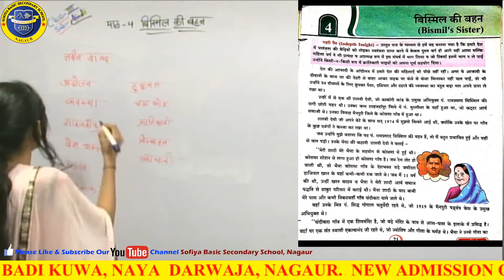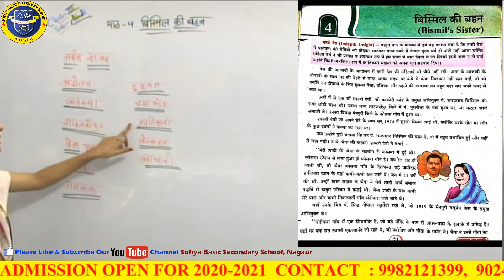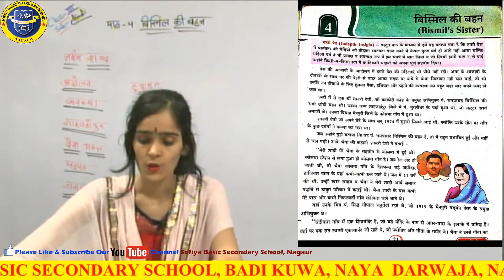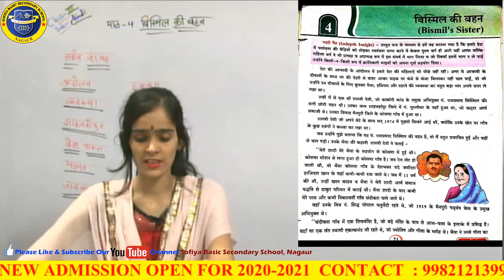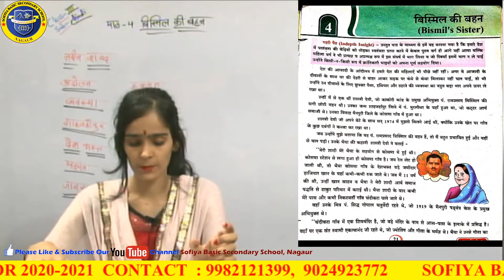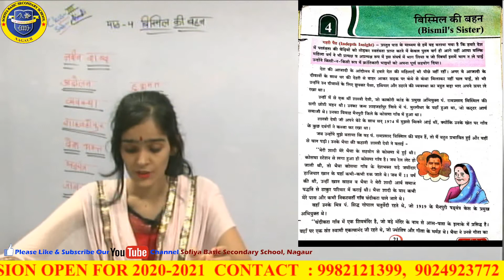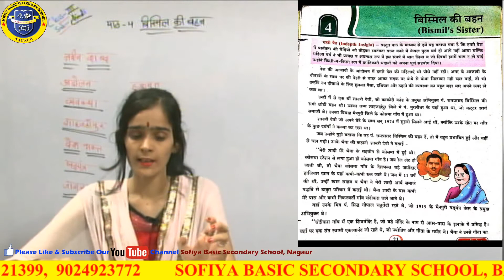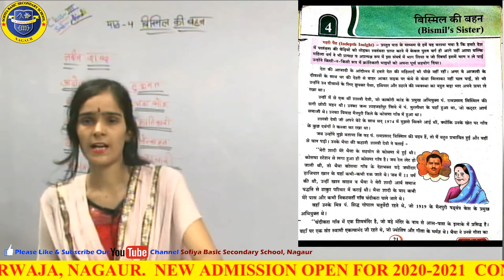Class -3 Hindi ch-4 part -1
By Khushboo madam